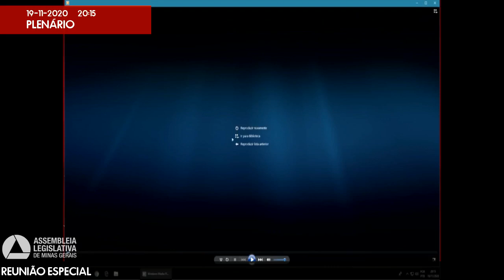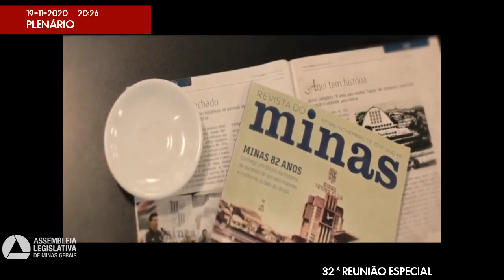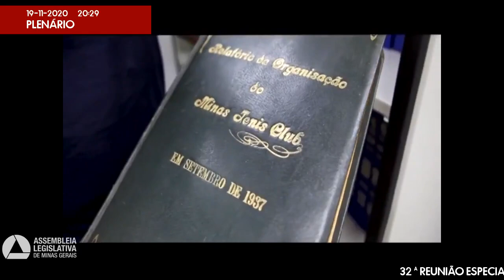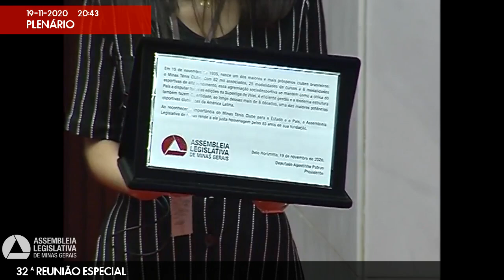19/11/2020 20:00 - 32ª Reunião Especial